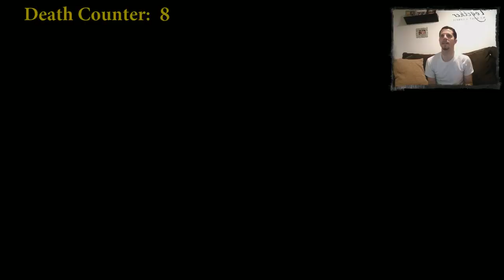Lords of the Fallen (Part 14) - [Cleric Playthrough] Meeting the Smithy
In this part, we meet a new character, the mysterious smithy, who provides a very handy crafting feature to the game.